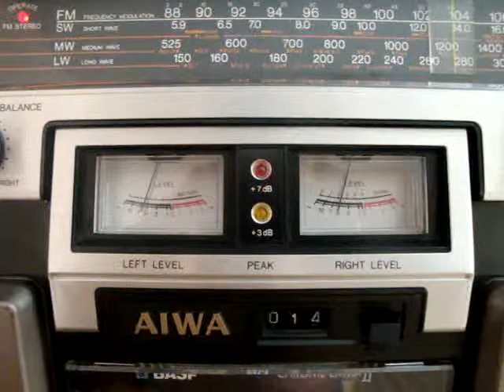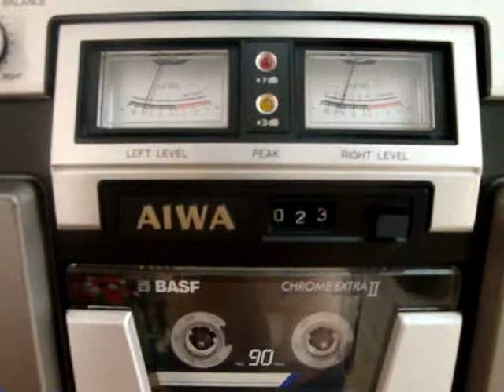AIWA TPR-955E Gettoblaster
AIWA TPR-955E Gettoblaster My collection